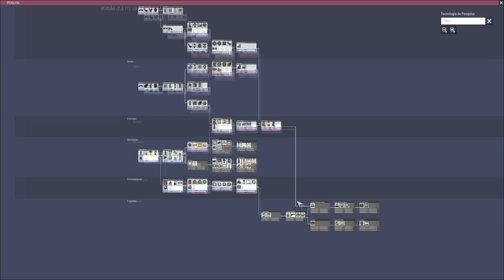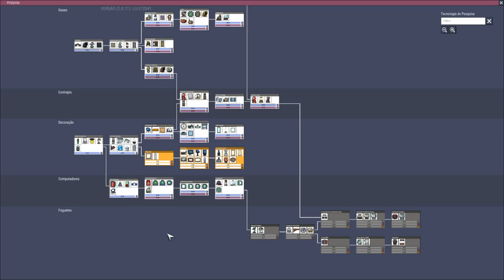Oxygen not Included - Desafio todas conquistas em Oasis EP08